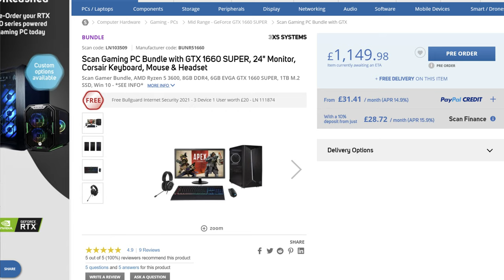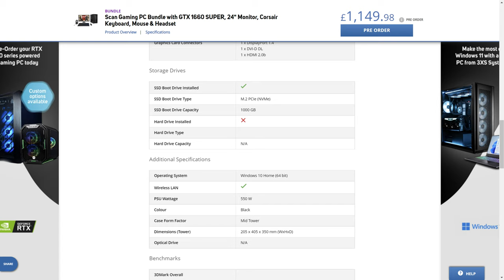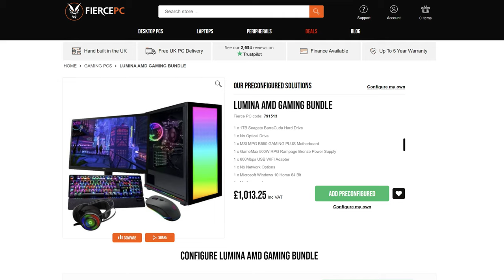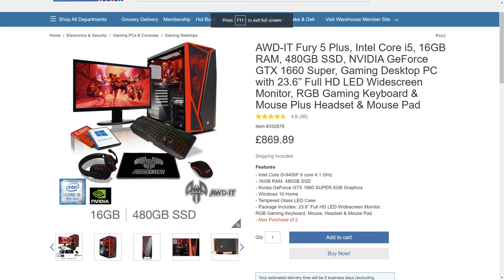Buying a PC Prebuild THIS Christmas for The Kids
Christmas buyers guide gaming pc scan computers cyberpowerpc